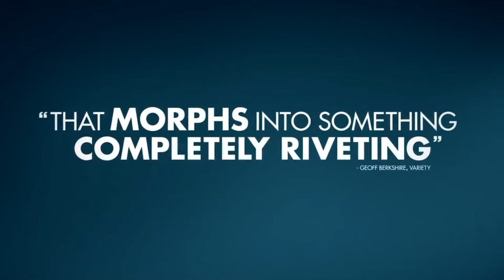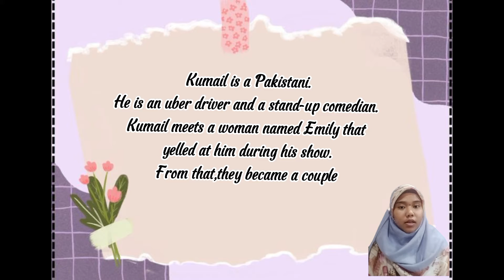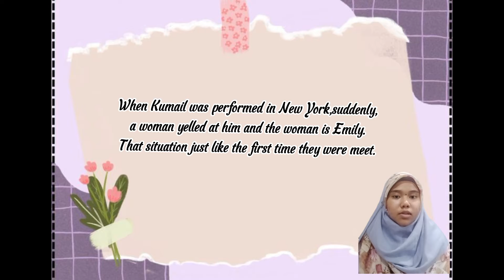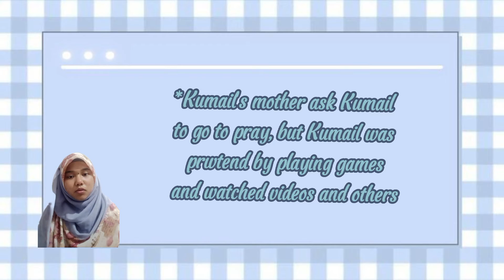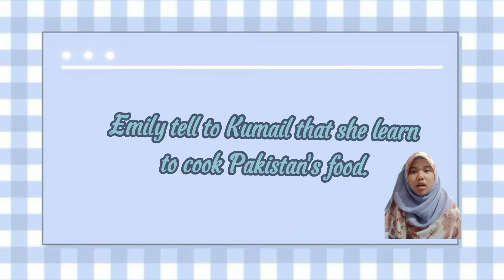ACM 2053 INTERCULTURAL COMMUNICATION: THE BIG SICK